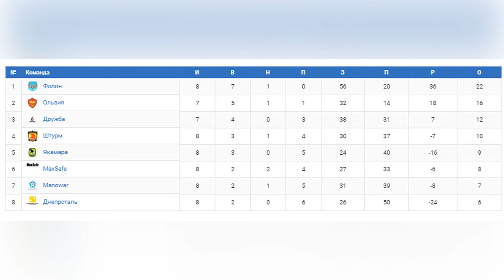Обзор | Штурм - Дружба. Восьмая лига. Чемпионат г.Днепра по мини-футболу. Весна-Лето 2018